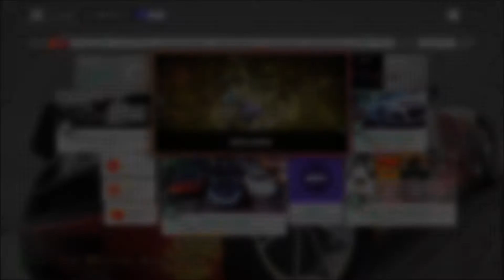COMO PEGAR O CARRO DO CYBERPUNK DE GRAÇA NO FORZA HORIZON 4 DESAFIO NIGTHCITY.EXE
COMO PEGAR O CARRO DO CYBERPUNK 2077 DE GRAÇA NO FORZA HORIZON 4 NO DESAFIO NIGTHCITY.EXE. Como desbloquear o carro lendário Quadra V-Tech de Cyberpunk 2077 de graça. Tutorial rápido mostrando onde pegar o carro Quadra, como e qual carro escolher para vencer o desafio NigthCity.exe